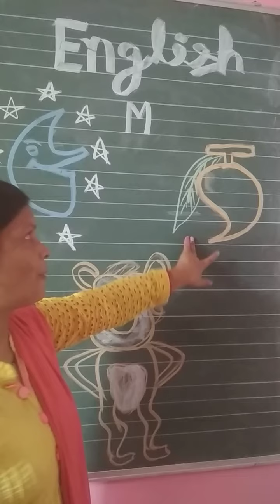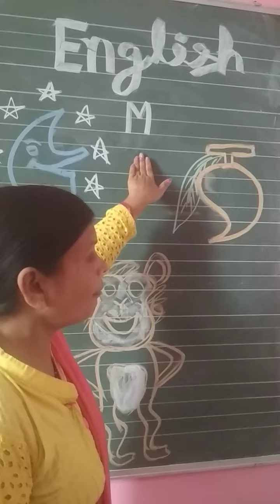Class Playway Nursery , L K G Online Class For English Letter 'M'